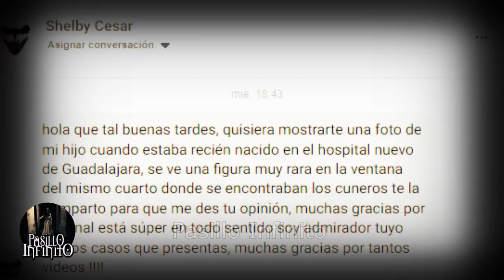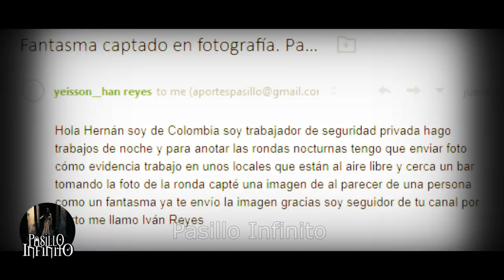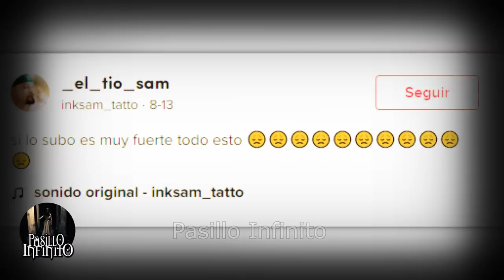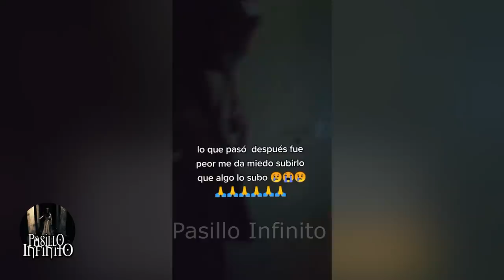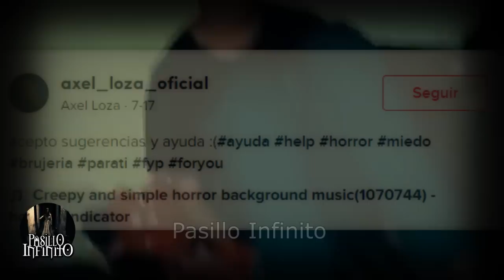FANTASMA REAL CAPTADO EN ARMARIO y Otros Casos Paranormales l Pasillo Infinito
Te presentamos FANTASMA REAL CAPTADO EN ARMARIO y Otros Casos Paranormales que son aterradores